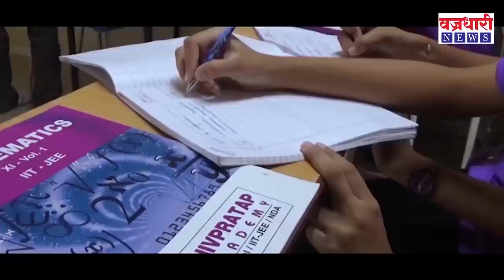महत्त्वाच्या बातम्यांचा सुपरफास्ट आढावा ।। वज्रधारी न्यूज ।। Superfast review of important news